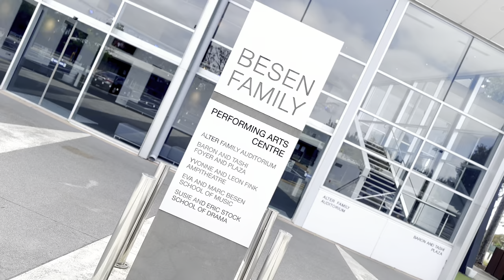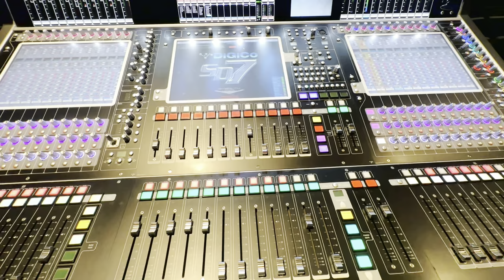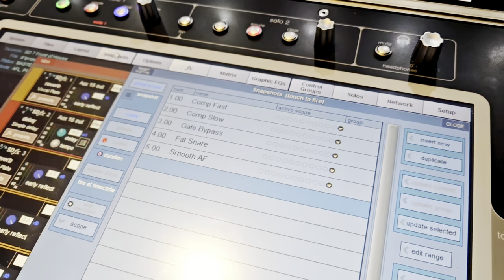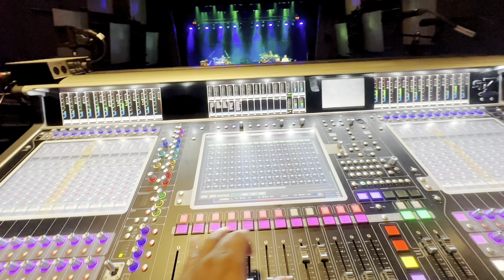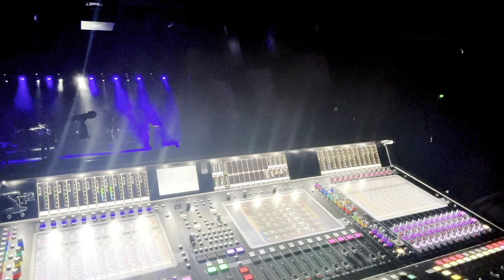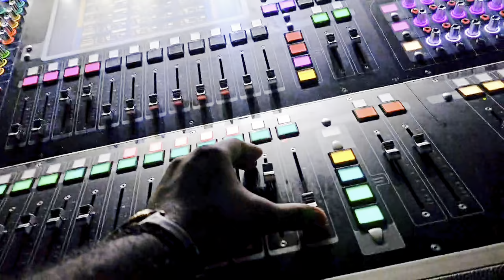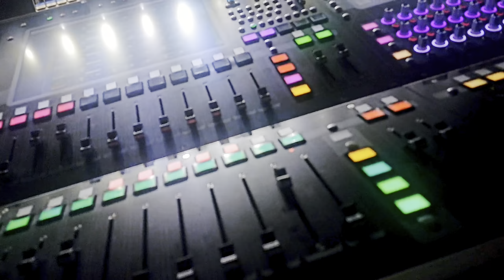WAYO Live in Melbourne - Behind the Scenes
Join with us to learn directly from esteemed industry experts 🙌🏻

Registrations are now open - Certificate course in Live Sound Engineering

Pro Audio Reviews & Unboxing
Live Sound/Recording/Mixing/Mastering/Studio Construction/Room Acoustics/Sound Installation
Tips & Techniques!!

Presented by,
Vinod Melpitiya
-FOH/System Engineer - WAYO
-Mixing/Mastering Engineer
-Room Acoustics Consultant
-Lecturer
-Product Specialist